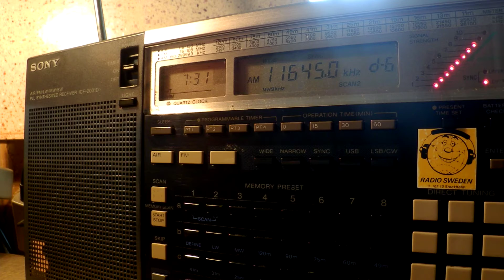29 07 2016 Voice of Greece in Greek to WeEu, NoAf 0730 on 9420, 11645 Avlis tx#3, tx#1